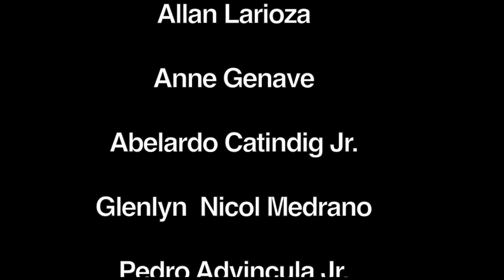SANTA ROSA HYMN - Lyric Video (City of Santa Rosa, Laguna)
December 1999 ng pinagsama-sama ni Maestro Raul Lantican ang ilang
mga kabataang mang-aawit ng Santa Rosa upang irecord ang Himno o Martsa ng Santa Rosa at inirelease taong 2000 na isinulat nina Mario Alojado at Constancio Alignay at sa tulong ng butihing Mayor ng ating bayan noon na si Mayor Leon Arcillas ay nabigyang buhay ang awiting sumasalamin sa isang pinagpala at patuloy na umuunlad na bayan ng Santa Rosa.
Makalipas ang 20 taon muli kaming nagsama-sama upang awitin at bigyang mukha ang Santa Rosa Hymn/March.

Santa Rosa Hymn/March
Composers: Mario Alojado (Musical Arrangement)
Constancio Alignay (Lyrics)

Special Thanks & Acknowledgement:
Mr. Raul Lantican
Mayor. Leon Arcillas